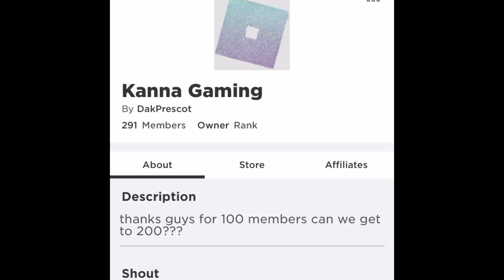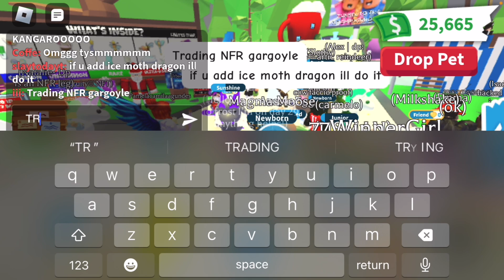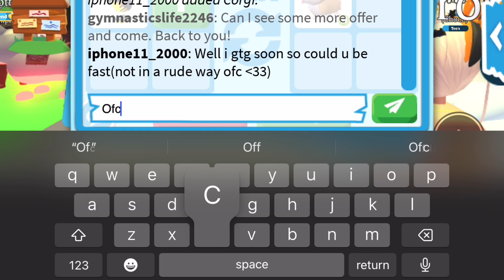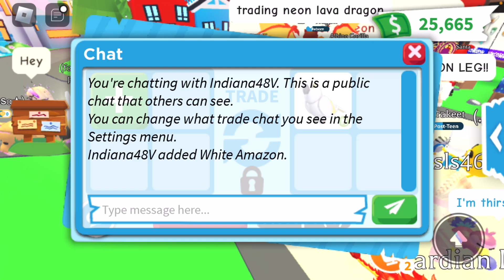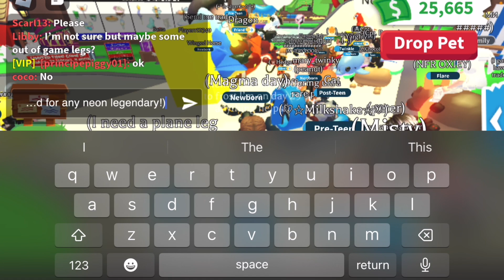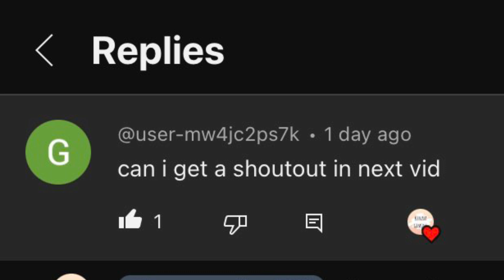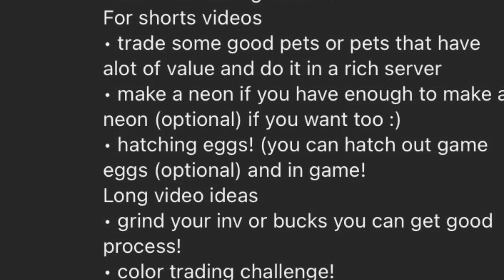Trading MAGMA MOOSE in adopt me (HUGE WIN?!)